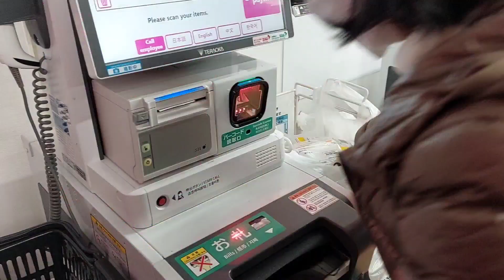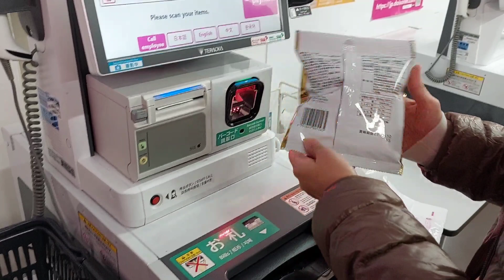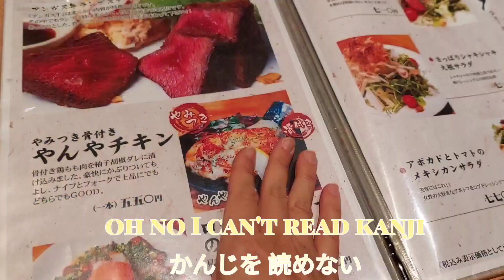Nagoya ep 5 (izakaya & shopping 🛍😋)